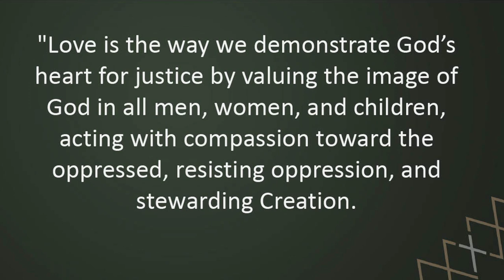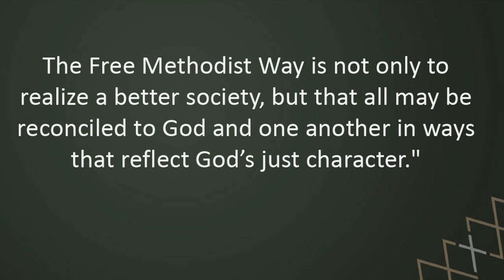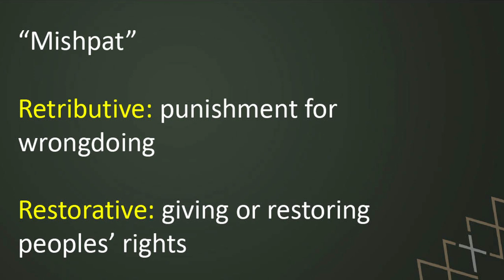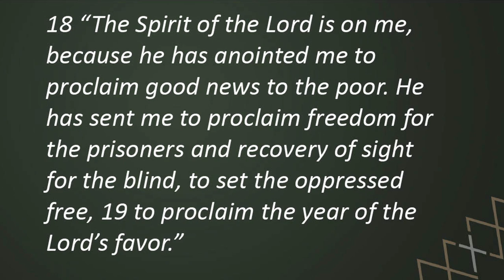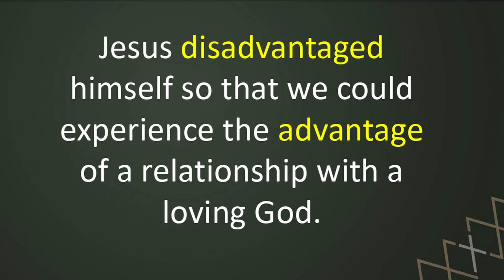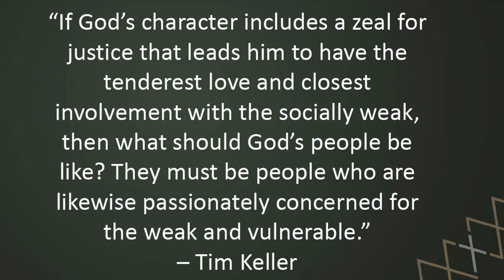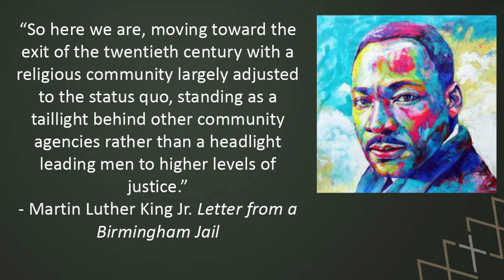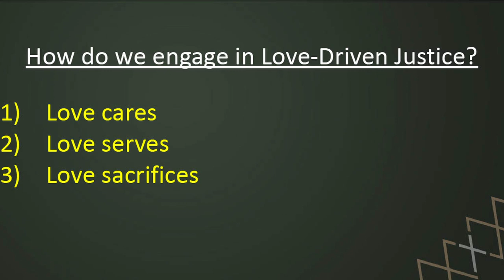Sunday Message - February 18, 2024